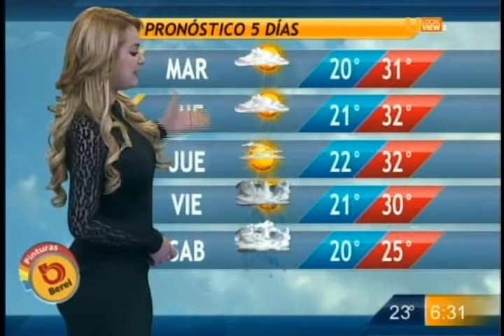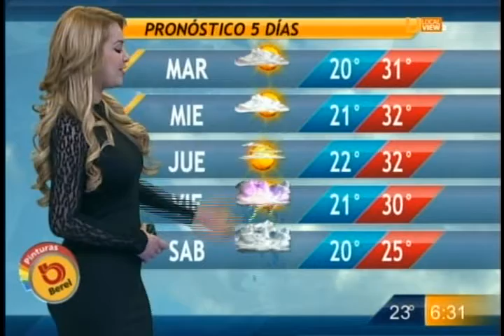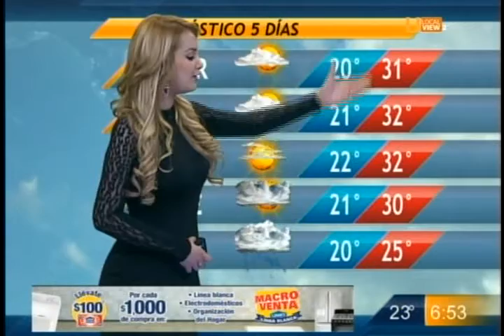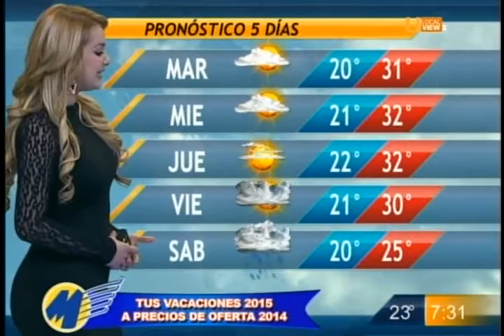Paty Morato 25